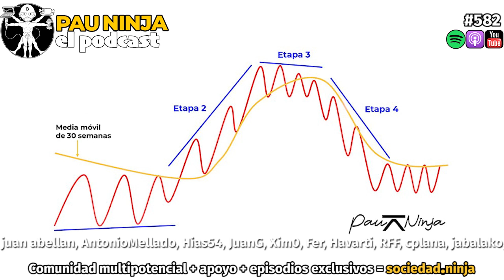Nunca inviertas en este tipo de acciones y criptomonedas